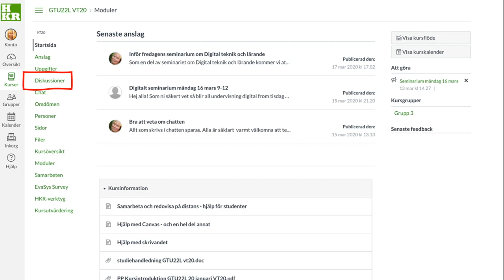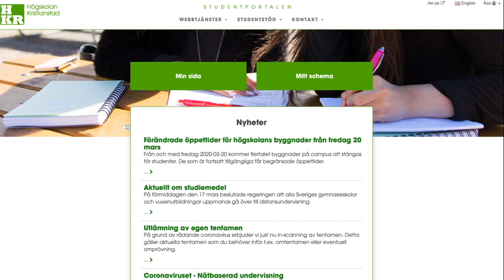Studera på distans - så hittar du information